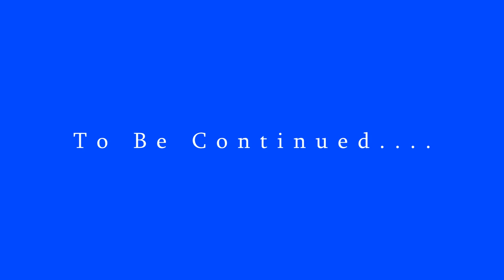Dr Annette Teijeiro US Congress - Opponents: Danny Tarkanian, Michael Roberson, Andy Matthews